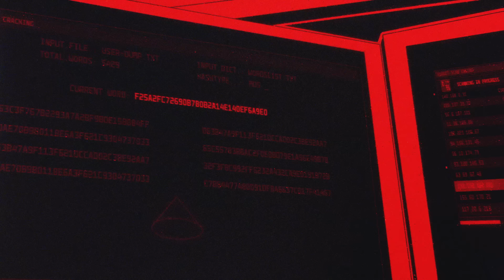The Cybergang That Stole $1 Billion From ATMs🎙Darknet Diaries Ep. 35: Carbanak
Real hacking rarely looks like the movies, but in one case, a bank robber filled duffle bags with cash without touching the ATMs. It was possible thanks to the terrifying genius of the malware Carbanak.